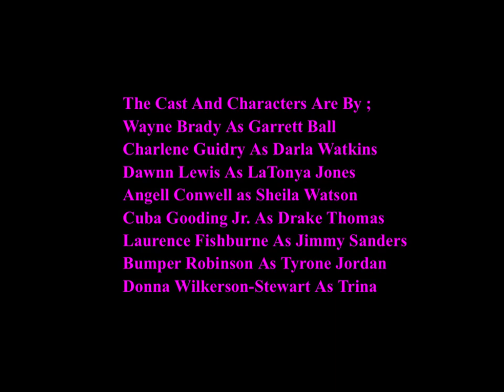Steve Harvey’s Our good man 2004 a hit romantic comedy show